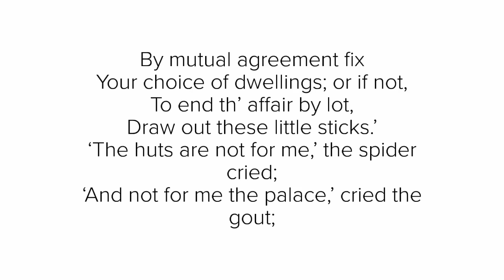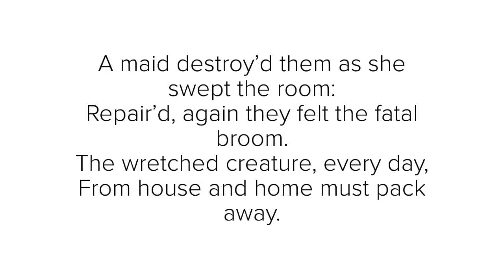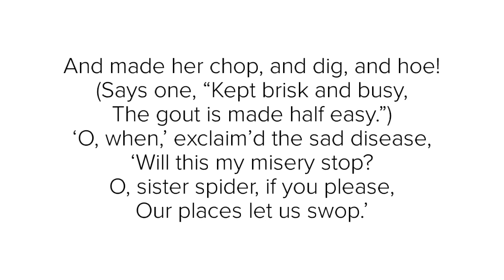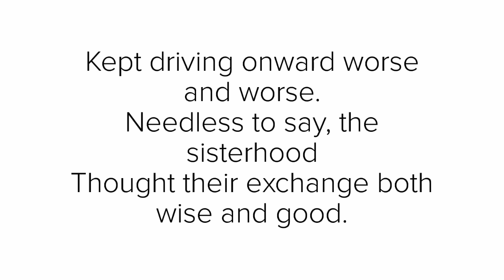“Gout and the spider” By Jean de La Fontaine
A poetry reading of “Gout and the spider” by Jean de La Fontaine.